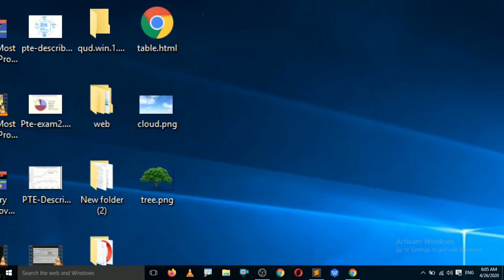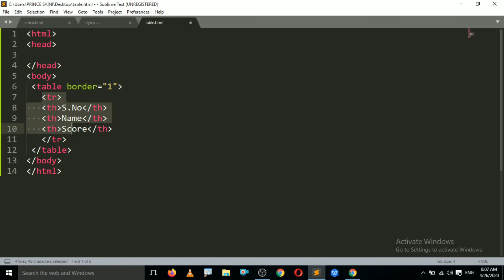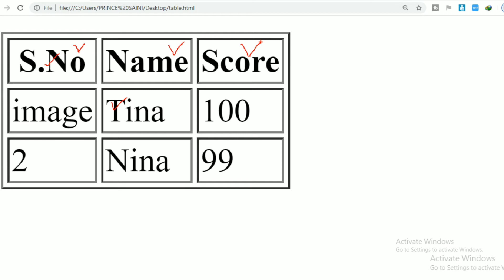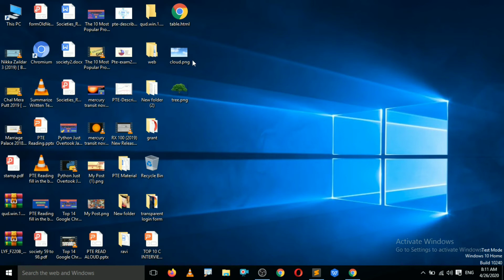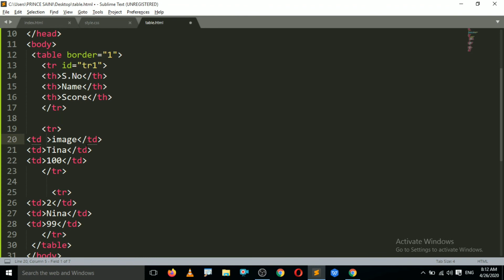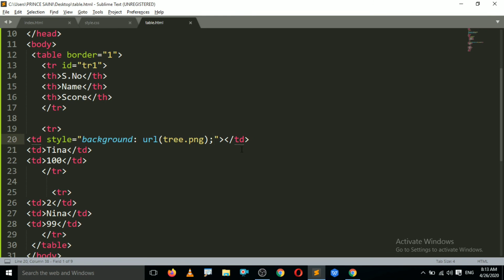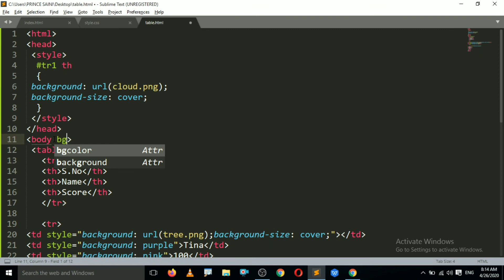How to make Amazing table in Html || Html table border properties | Table background image in HTML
hello friends in this video i will show you that how to make amazing table in html by using table properties and attributes. i will show you that how to set background image in table headings and table data.

1. how to change border color
2. how to change border styles
3. how to set background color of table
4. how to change inside table border color
6. how to change border color
9. how to change color styles of anything in website
10. how to set border in html
11. how to set background image in table
12. background size cover property in table